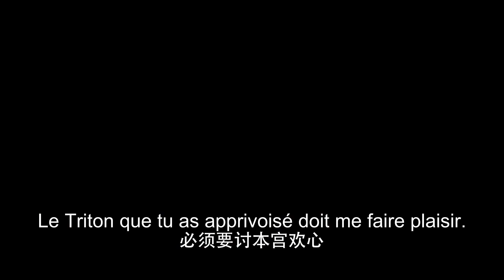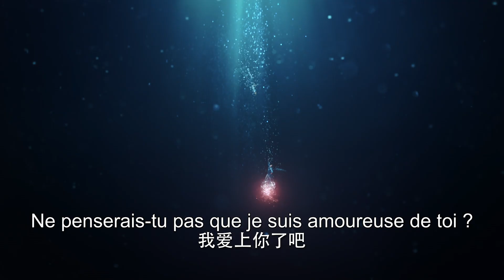[vosfr] Trailer | Série chinoise "Le Murmure Bleu" | "The Blue Whisper" sous-titre français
⭐ Drama : Le Murmure Bleu – The Blue Whisper - 与君初相识
Réalisateur : Zhu Rubin
Scénariste : Li Jingling
Genres : Drame - Fantasy - Historique - Romance
Thèmes : Amour - Autre monde - Démons - Magie – Sirène
Nombre d’épisode : 22 (Partie 1)
Distribution :
Dilraba Dilmurat comme Ji Yunhe
Ren Jia Lun comme Chang Yi
Xiao Shun Yao dans le rôle de Lin Haoqing, le jeune maître de la Vallée aux Milles Fleurs
Fan Zhen dans le rôle de Xue San Yue
Cristy Guo comme fée Shunde

Synopsis
Ji Yun He est une "maîtresse des démons" emprisonnée dans la Vallée aux Milles Fleurs depuis son enfance. Elle rêve de s'évader et de retrouver la liberté. Pour ce faire, elle décide de profiter de l'occasion offerte par le triton Chang Yi, envoyé dans la Vallée pour être apprivoisé.
Mais l'innocence et la gentillesse de Chang Yi réchauffent progressivement le cœur de Ji Yun He, et les deux finissent par passer d'ennemis naturels à montrer de l'affection.
L'amour sera-t-il plus fort que son désir de liberté ?